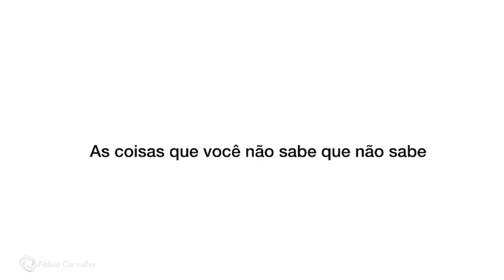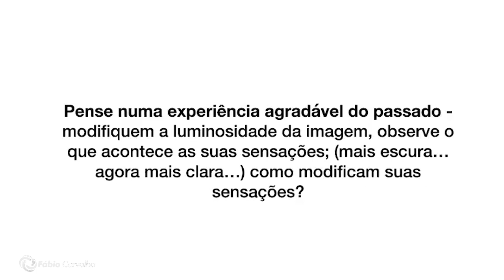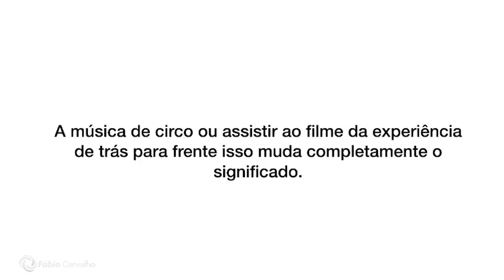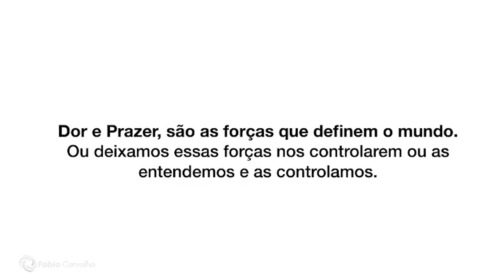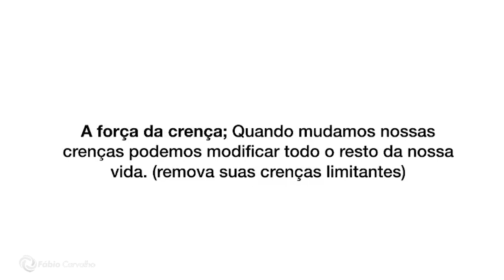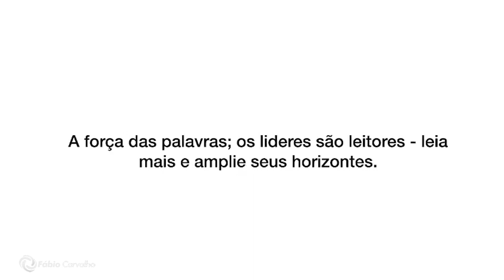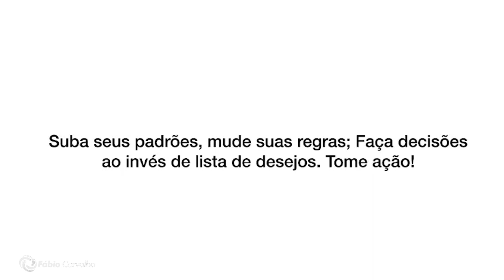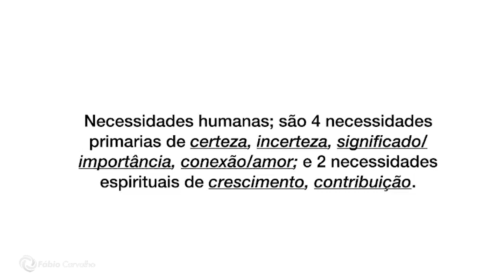Usando a sua mente | Série Aula Especial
Usando a sua mente | Série Aula Especial | Fábio Carvalho

Descubra como Usar a sua Mente para alcançar suas potencialidades sobre as coisas que você não sabe que não sabe. Este vídeo é uma compilação de uma aula especial com o tema "Usando a sua mente" oferecida para meus alunos que aborda aspectos da Programação Neurolinguística (PNL).

Inspirado no livro Use your brain de Bandler e Grinder.

Quer poder assistir a próxima aula?

-- MAIS CONTEÚDO? --

-- LIVROS & INDICAÇÕES --
➜ Reflexões de um Hipnólogo: Hipnose e mudanças positivas
➜ Como se fosse